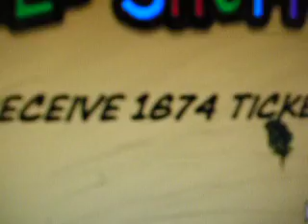Club Penguin big score on penguin shuffle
penguin shuffle high score